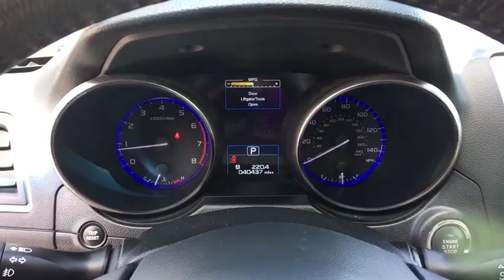2015 SUBARU OUTBACK Northern Nevada, Reno, Lake Tahoe, Carson City, Roseville, NV F3350456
CRYSTAL WHITE PEARL [WHITE] USED 2015 SUBARU OUTBACK available at Lithia Subaru of Reno in Northern Nevada. Servicing the Reno, Lake Tahoe, Carson City, and Roseville, NV area.
2015 SUBARU OUTBACK 4DR WGN H4 AUTO 2.5I LIMITED PZEV - Stock#: F3350456 - VIN#: 4S4BSANC6F3350456

GREAT MILES 40,433! EPA 33 MPG Hwy/25 MPG City!, PRICED TO MOVE $900 below Kelley Blue Book! Heated Leather Seats, Satellite Radio, Premium Sound System, Bluetooth, iPod/MP3 Input, All Wheel Drive, Aluminum Wheels. CLICK NOW!br /br /KEY FEATURES INCLUDEbr /Leather Seats, All Wheel Drive, Power Liftgate, Heated Driver Seat, Heated Rear Seat, Back-Up Camera, Premium Sound System, Satellite Radio, iPod/MP3 Input, Bluetooth, Aluminum Wheels, Dual Zone A/C, Heated Seats, Heated Leather Seats. Rear Spoiler, MP3 Player, Keyless Entry, Remote Trunk Release, Privacy Glass. br /br /EXPERTS ARE SAYINGbr /Edmunds.com's review says Spacious and comfortable interior; efficient engines; excellent visibility; above-average off-road ability; top safety scores.. Great Gas Mileage: 33 MPG Hwy. br /br /AFFORDABILITYbr /AutoCheck One Owner This Outback is priced $900 below Kelley Blue Book. br /br /OUR OFFERINGSbr /At Lithia Reno Subaru you'll get a great vehicle, at a great price, with the experience and dedication of our team behind you throughout the purchasing process, and the duration of your ownership of your Subaru automobile. Our service to you does not end at the sale. Call us anytime with questions. Our entire team at Lithia Reno Subaru is here to help. If you're looking to purchase from a dealership dedicated to its customers, come by Lithia Reno Subaru and experience our service for yourself! br /br /Price does not include $449 Dealer doc fee, taxes, and license fees. Price contains all applicable dealer incentives and non-limited factory rebates. You may qualify for additional rebates; see dealer for details.  br /